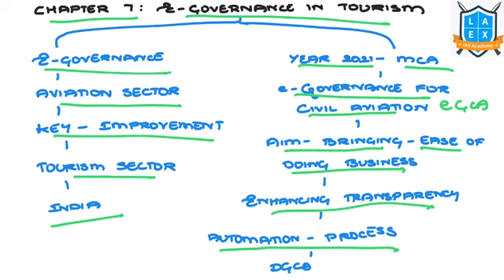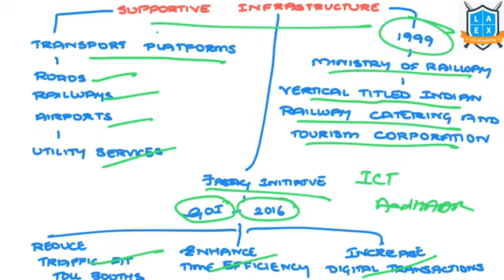|| La Excellence Summary of Kurukshetra Series December Chapter-07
Address:
La Excellence IAS
1st floor, #1-10-223/s,